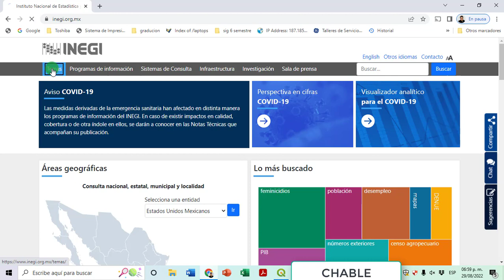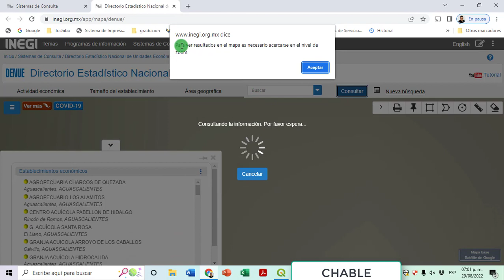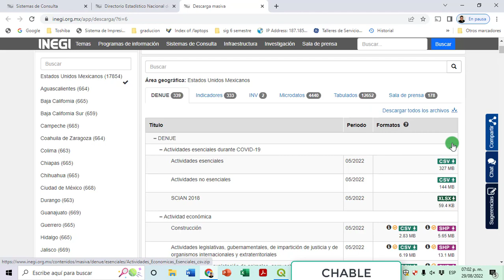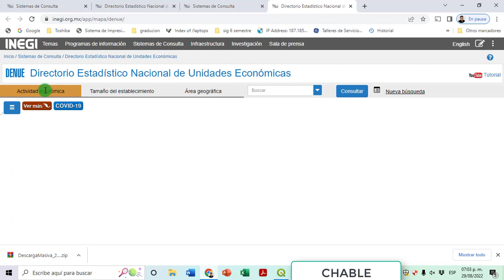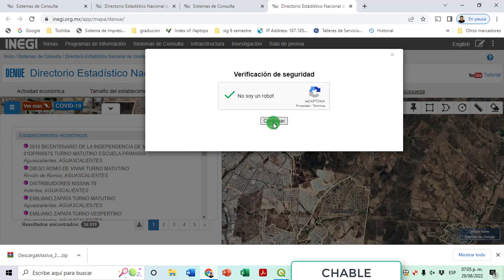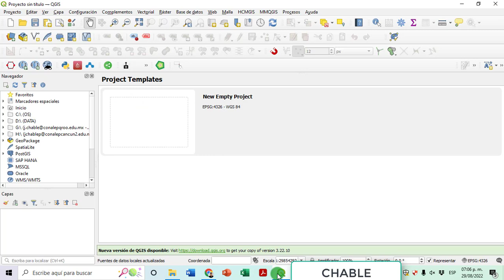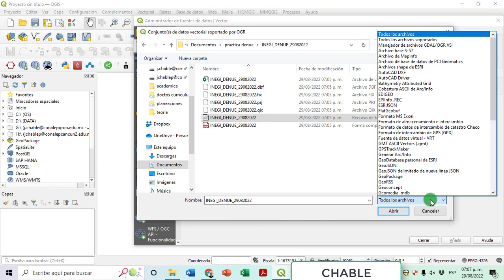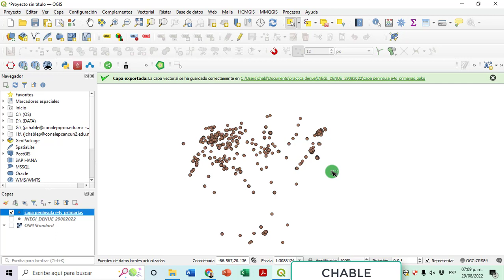QGIS basico descargar datos vectoriales del DENUE INEGI